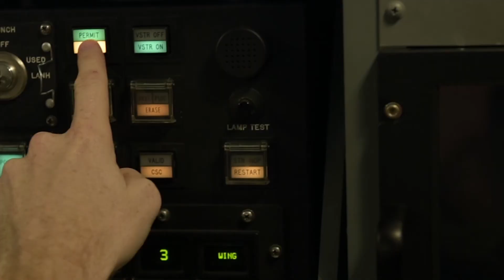ALCS - 625th STOS: Glory Trip 220: An Aircrew's Perspective (2017)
U.S. Air Force Col. Lloyd Buzzell, 20th Air Force vice commander and U.S. Air Force Capt. Greg Carter, deputy missile combat crew commander-airborne assigned to the 625th Strategic Operations Squadron (STOS) at Offutt Air Force Base, Neb., discuss the importance of the airborne control launch system and its launch of an unarmed intercontinental ballistic missile (ICBM) aboard a U.S. Navy E-6 Mercury Aircraft belonging to the Fleet Air Reconnaissance Squadron 3 (VQ-3) at Tinker Air Force Base, Okla., off the shores of Vandenberg Air Force Base, California during Glory Trip 220, Apr. 26, 2017. Glory Trip is an operational test launch which continues a long history of Western Range launches used to verify, validate and improve the capability of the nation’s ICBM force. (U.S. Air Force video by SrA Daniel Fernandez)